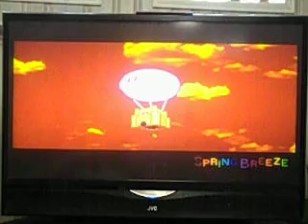Let's Play Kirby Super Star: Spring Breeze.